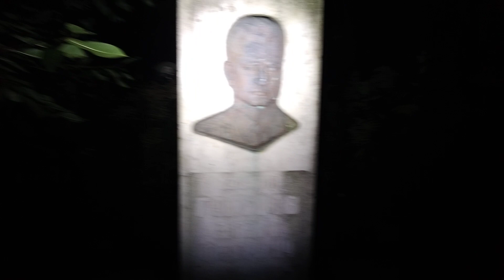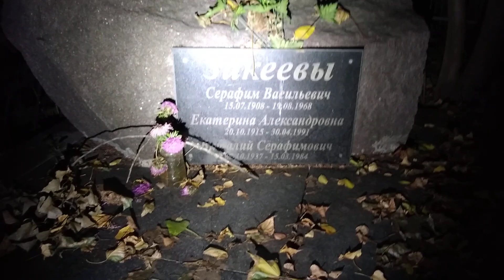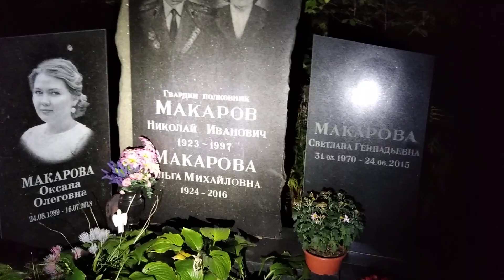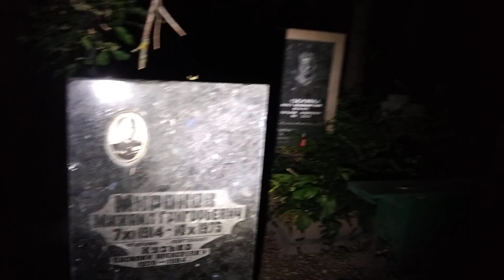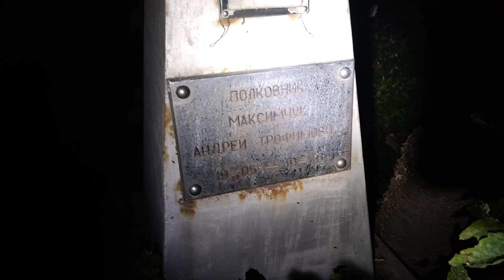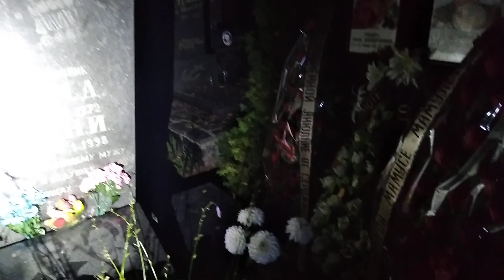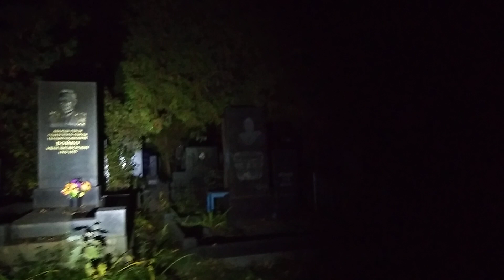НОЧЬ НА ЗАКРЫТОМ КЛАДБИЩЕ ГЛАВНОЕ НЕ СПАЛИТСЯ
Всем привет  в  етом видео  ми  пробрались  лукьяновское кладбище которое  после  18  часиков  закривается   и там  випускают  собак  и  тд  почему  ето именно  кладбище  закрывают  не понятно  Байковое  вроде посолидней  приятного  просмотра